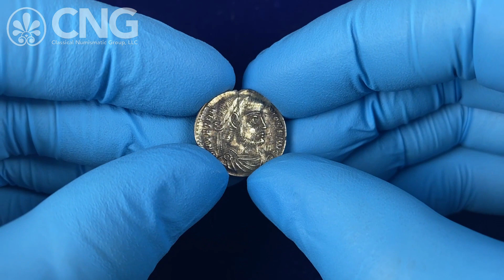Triton XXVII, Lot 920